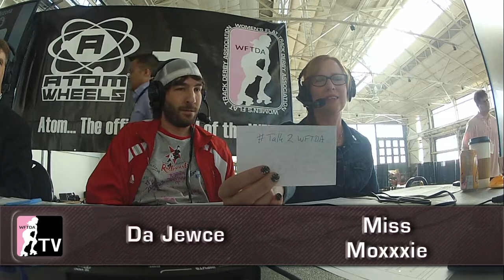Rocky Mountain Rollergirls vs Arizona Roller Derby 2012 West Region Playoffs Game 7